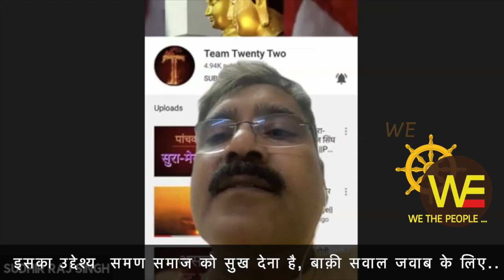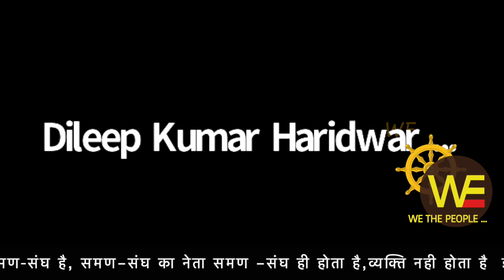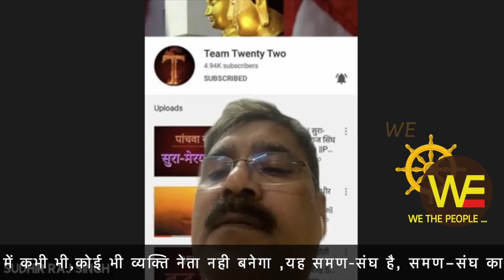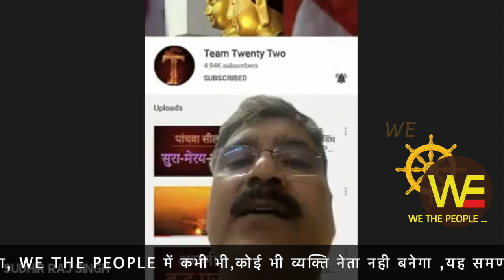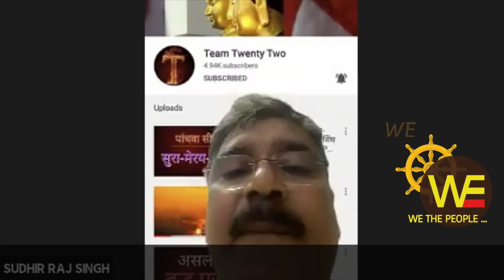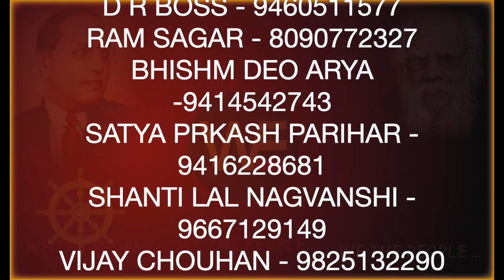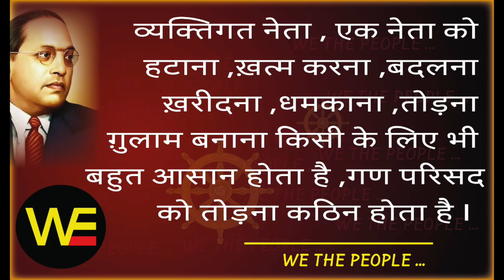ज़िद्द... जुड़ने की, WE THE PEOPLE LIVE 14.10.21 दस हरे से पहले की संध्या पर /Sudhir Raj Singh/Pali